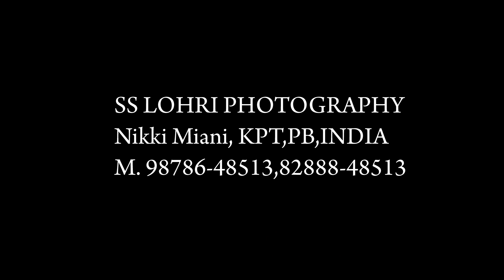COUPLE SONG OF AMRITPAL SINGH & SIMRANPREET KAUR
S S LOHRI PHOTOGRAPHY MIANI BHAGUPURIAN KPT PB INDIA.9878648513,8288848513